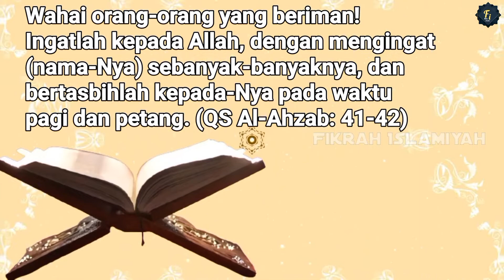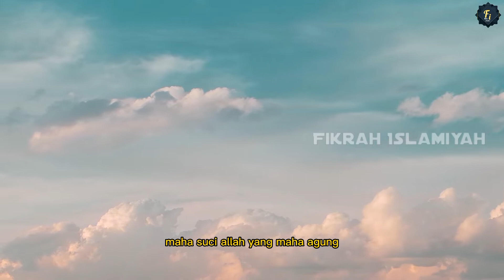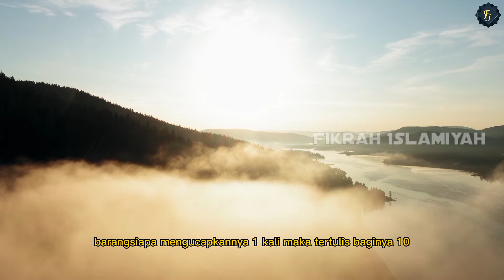Amalan Ringan Berpahala Besar Yang Berpotensi Memberatkan Timbangan Amal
Ada satu amalan ringan berpahala besar, Dalam satu riwayat yang sahih, Nabi ﷺ pernah bersabda bahwa perumpamaan orang yang berzikir kepada Tuhannya dan orang yang tidak berzikir kepada-Nya ialah seperti orang hidup dan orang mati. Zikir merupakan nutrisi bagi hati sebagaimana ikan membutuhkan air.

Lantas seperti apa bunyi dzikirnya?

والله أعلمُ ﺑﺎ ﻟﺼﻮﺍﺏ

GAMBAR DIDALAM VIDEO HANYA ILUSTRASI

Channel ini mengupas mengenai ilmu dan sejarah islam yang berdasarkan Al quran dan Hadis.